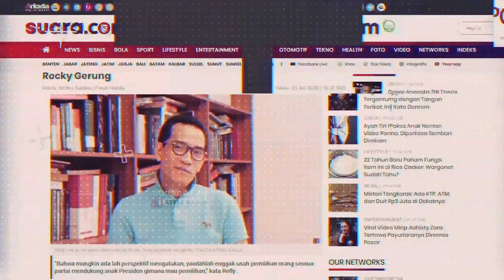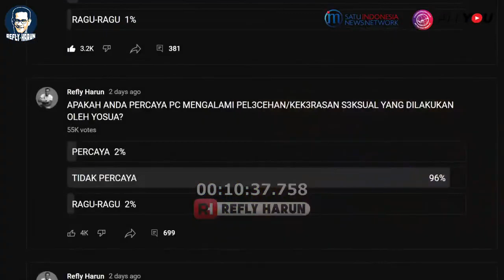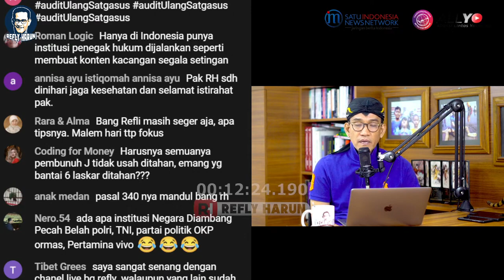BEKING KUAT? SUGENG IPW: PC HARUSNYA DITAHAN!